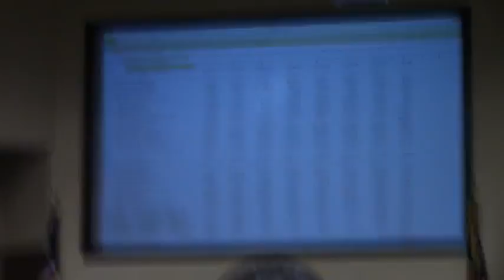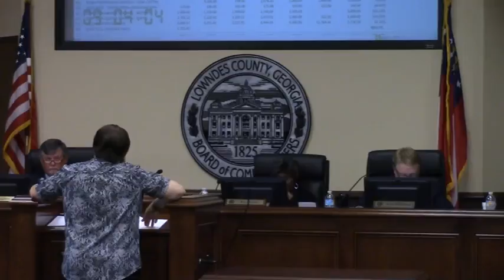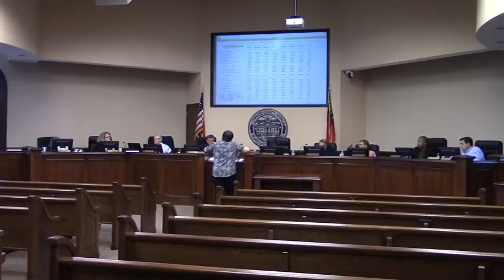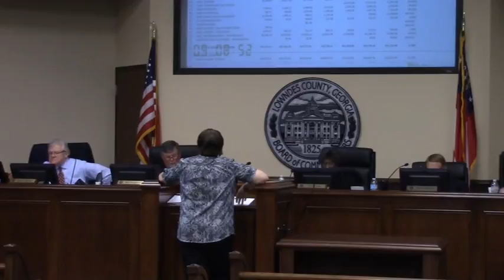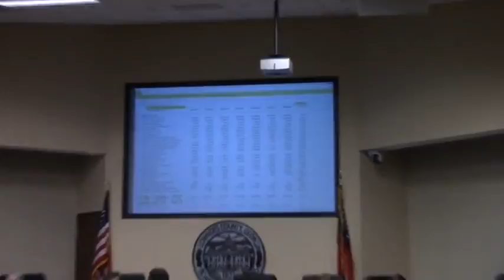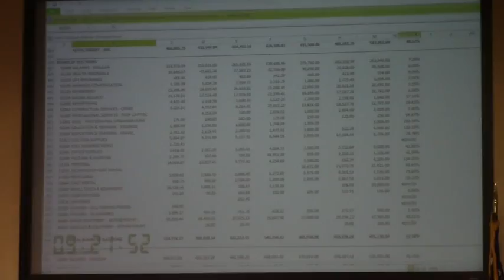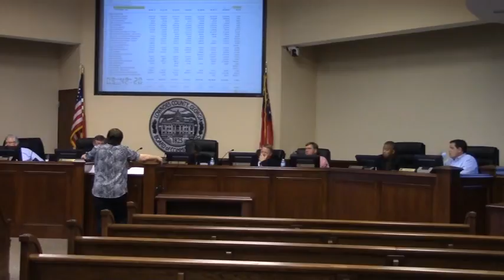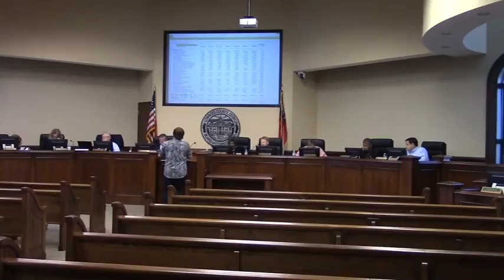Board of Elections Budget @ LCC Budget - 2017-03-28